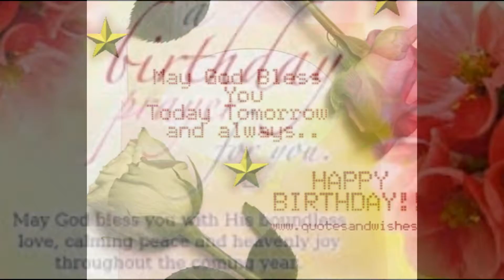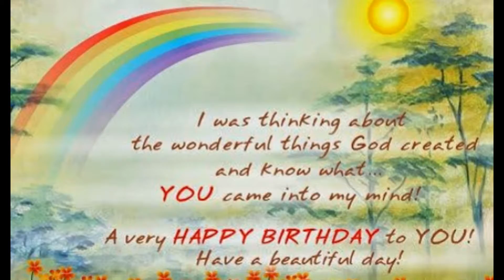Happy 50th Birthday Slideshow